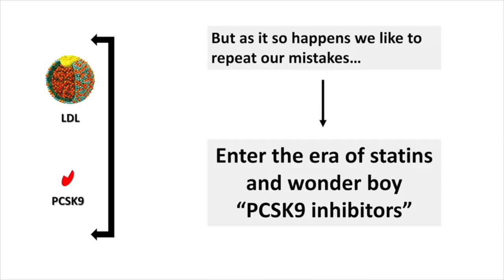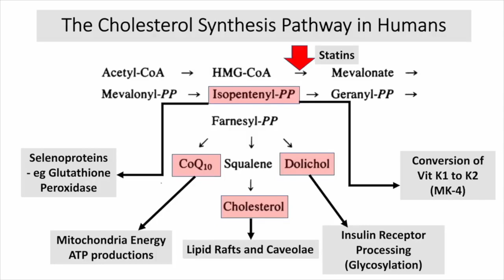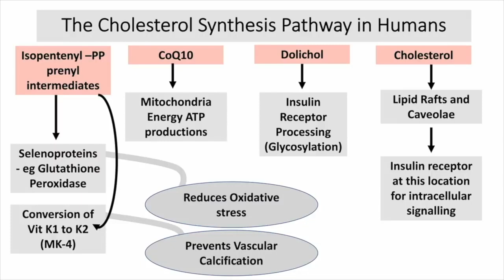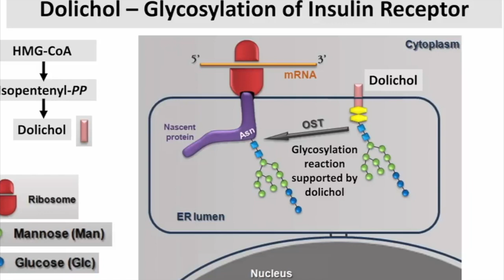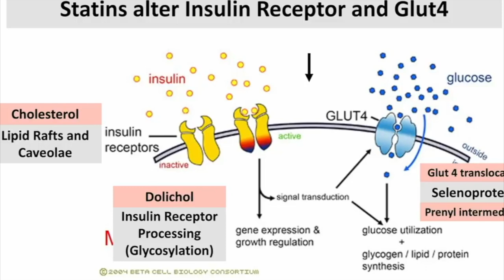NADIR ALI s2 | STATINS…prevent critical cholesterol production HIGH UP in chain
Lipoproteins are critical to our health
-carry cholesterol to nerves
-carry fat soluble vitamins
-fight infection
We started this era of statins and now: PCSK9 inhibitors
If you stopped eating any cholesterol, your body would
still make 3000mg a day
Same mechanism that makes cholesterol makes very
important  molecules

Statins prevent cholesterol production very high up in the
chain of this cascade…
Isopentenyl makes selenoproteins that give us antioxidants
-converts K1 to K2: prevents vascular calcification
-creates CoQ10 & dolichol
-as well as cholesterol

Example of an insulin receptor, which sits in cavecloae
a cholesterol-rich domain
-receptor works well in that domain because it has
  structural integrity
Remove the cholesterol, receptor Does Not Function Well

Dolichol attaches a sugar residue [glycosylation] so the
receptor can operate well…

Cholesterol is involved in Every Step of the way for
processing of the insulin receptor
-the channel through which the body takes in sugar
  GLUT4, also processed thru
  selenoprotein-made by cholesterol